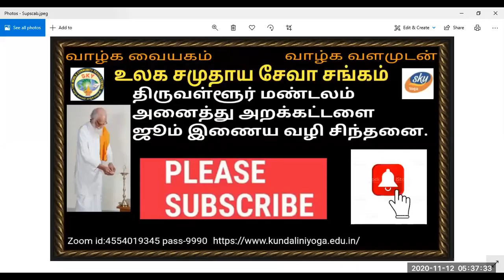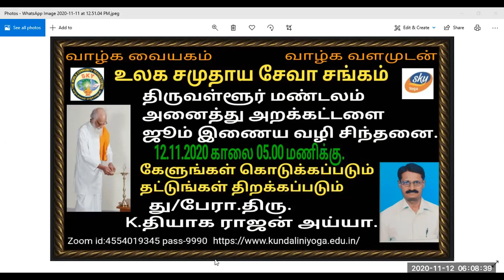வேதாத்திரியம். கேளுங்கள் கொடுக்கப்படும் தட்டுங்கள் திறக்கப்படும் து/பேரா.திரு.K.தியாகராஜன் அய்யா.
Vethathiriya Chinthanai. All videos education supported only.கேளுங்கள் கொடுக்கப்படும் தட்டுங்கள் திறக்கப்படும். பிரபஞ்சத்தில் அனைத்துமே இருக்கிறது அதை பயன்படுத்துவதற்கு மனிதன் தன் அறிவின் மூலமாக அயரா விழிப்பு நிலையிலிருந்து சொல் செயல் எண்ணங்களைப் பயன்படுத்தினால் பெற முடியாதது எதுவுமே இல்லை. அறிவோம் வேதாத்திரியத்தை வாழ்க வளமுடன்.